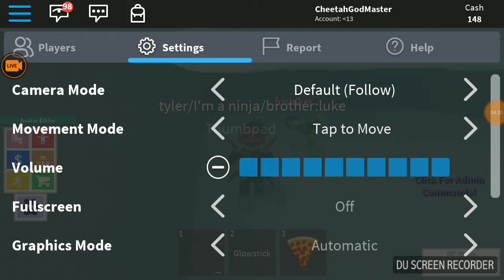I'm a ninja my brother is a wolf god